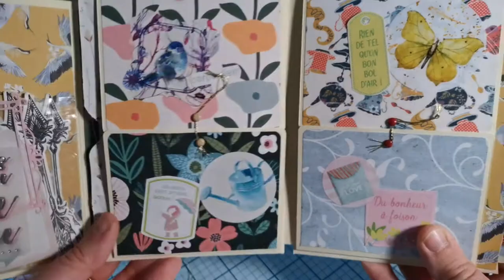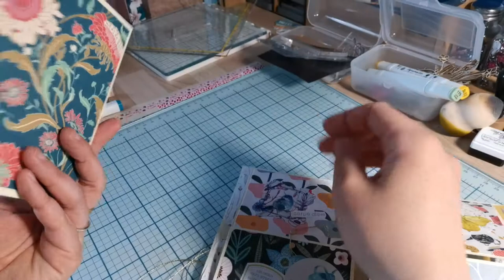Snail Mail Craftelier 2021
Bienvenue dans cette vidéo de présentation de mon snail mail Craftelier